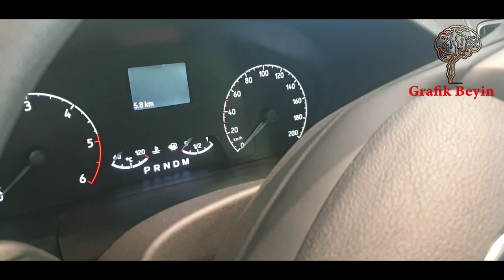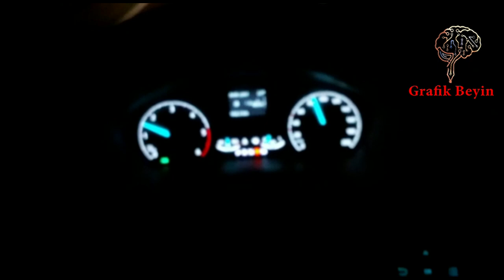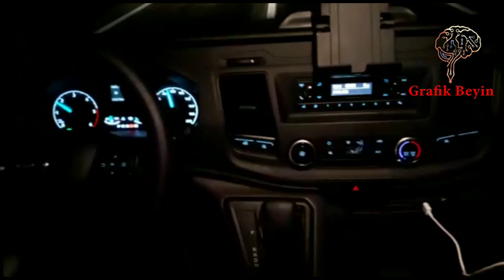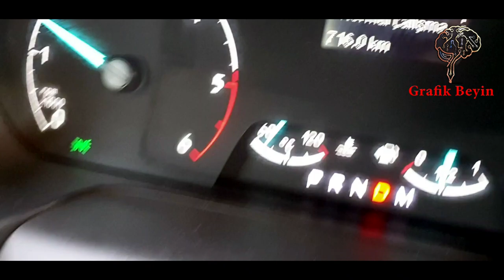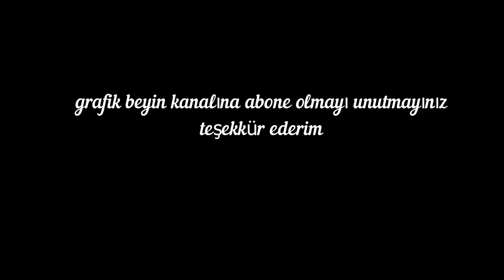Otomatik vites ford transit 2020 10 ileri şanzıman türkiyede ilk video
türkiyede ilk çekilen otomatik vites ford transit videosudur.
Ben çok beğendim ya siz?